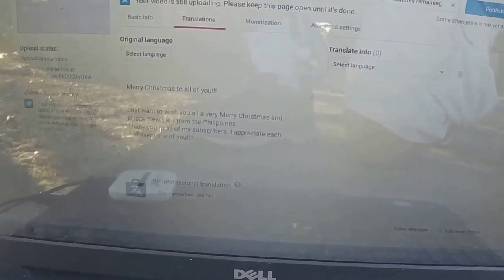Just another video from Lucero pier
Waiting for my video to upload I did another short video on the pier of Lucero